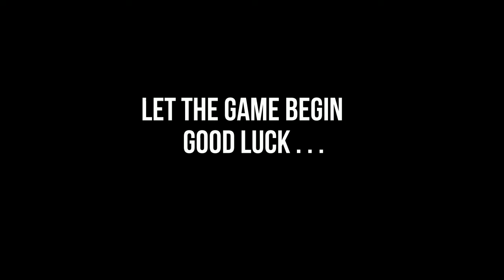GTA Online - Ghost Hunter Event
Promotional video for my event, "Ghost Hunter", open to all of the Grand Theft Auto Online community. I will go into random sessions and invite all players to try and kill me while in Passive Mode. Yes, you can but it must be as creative just as it is interesting.

"Ghost Hunter" is one of my many events that I'll launch in the future.